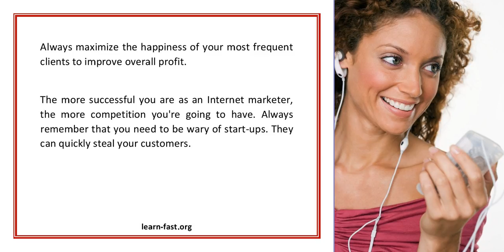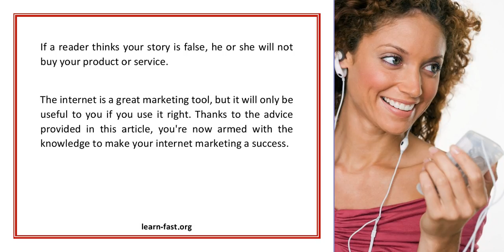Learn How To Get The Most Benefits From Internet Marketing